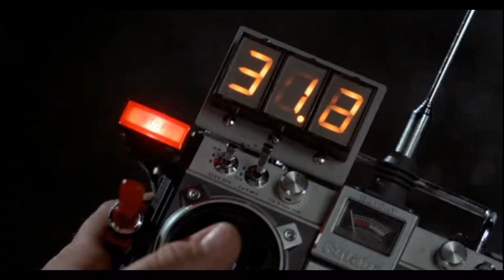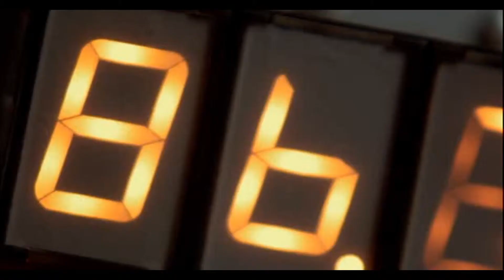I was there in Back to the future